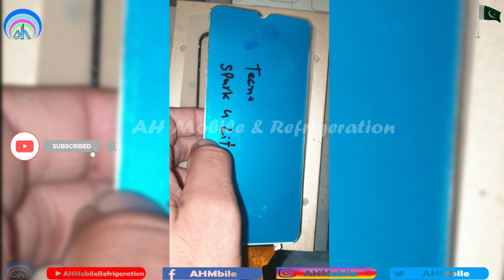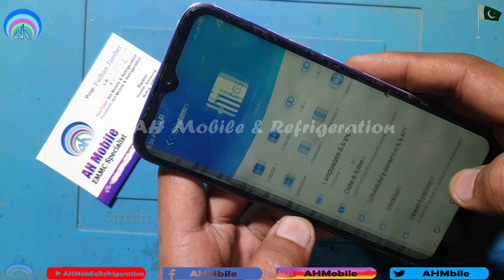Infinix Spark 4 Lite (BB4K) Touch Glass Replacement Price in Pakistan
Image of Tecno BB4K LCD
Tecno BB4K LCD
tecno bb4k price
tecno spark 4 lite
infinix spark 4 lite price in pakistan
tecno bb4k battery
tecno bb4k panel price in pakistan
tecno bb4k model name
tecno bb4k lcd compatible
touch glass replacement price
touch glass replacement machine
touch glass price
infinix spark touch glass replacement